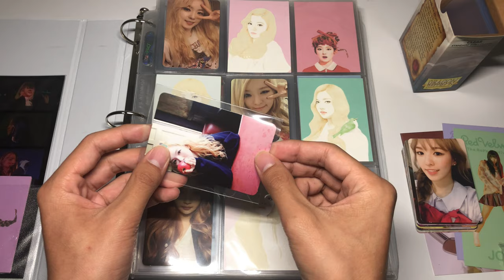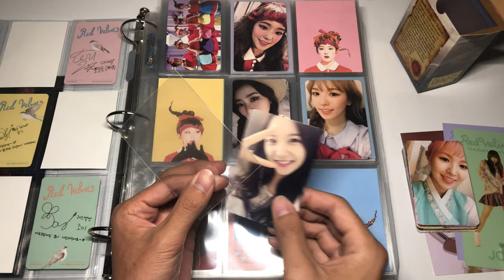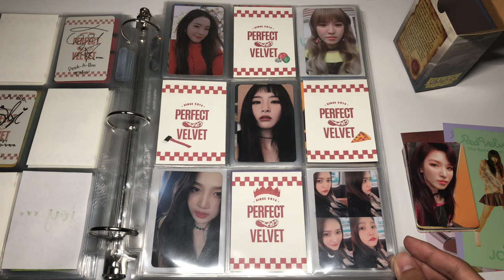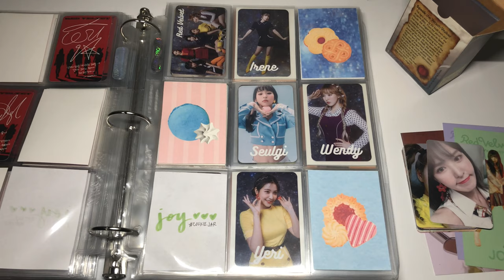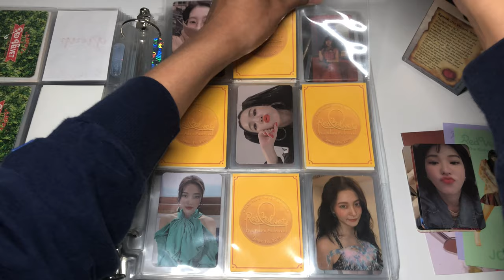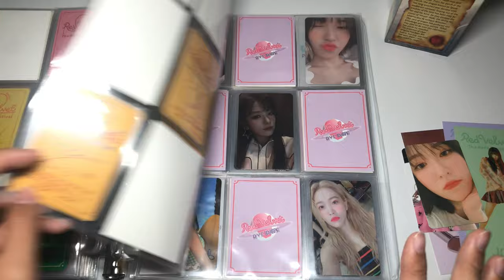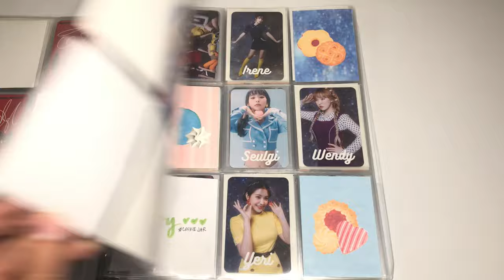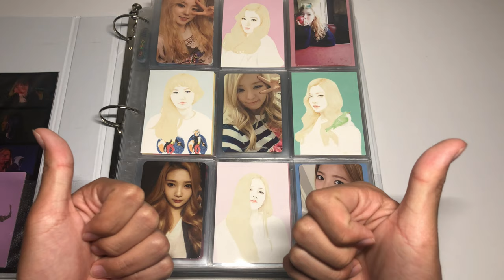✰ chill red velvet photocard binder organization + mini Q&A (episode 5) ✰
k-collect: zimzalabih

sorry for being MIA these past few weeks :,) i hope everyone is doing well!

0:00 intro
0:50 how i decide what to collect | @/matchamarks
1:41 summer rv comeback | @/va1erir
2:30 favorite part of collecting | @/jordanstanskpop
3:02 why i started collecting | @/hi_ssp_collectss
4:10 hardest rv cards to find | @/vocalistse
4:49 honest opinion on like water | @/vocalistse (again 💓)
5:45 my budget for photocards | @/meds.otaku
6:20 when i stanned rv + 1st bias | @/yerisdreams
7:59 new collections? | i lost the @ 💔
9:10 when did seulgi become your ult | @from_youngktrades
9:47 organizing larger ot5 goods
10:21 recap binder flipthrough
11:41 outro

materials i use:
individual card sleeves
9-pocket pages
2-pocket pages
3-pocket pages

background music from- LuKremBo